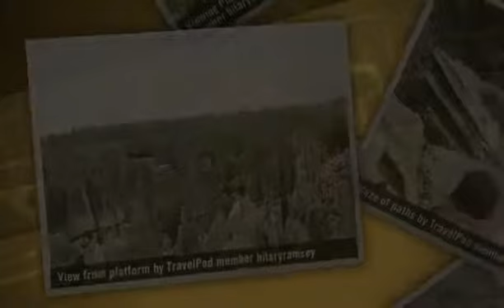"World Heritage Site - Stone Forest" Hilaryramsey's photos around Kunming, China (travel pics)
Preview of Hilaryramsey's blog at TravelPod.